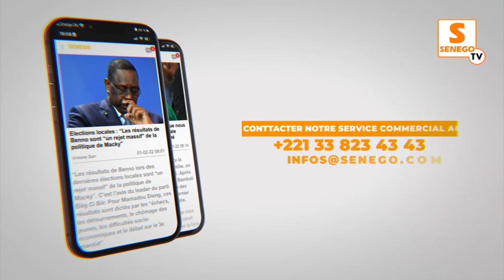Or, make up de ouf, admirez le 5e sagnsé de Ngoye Fall " kou meune na def"